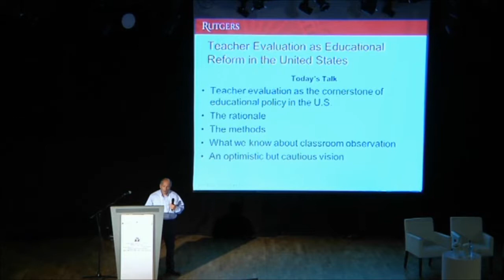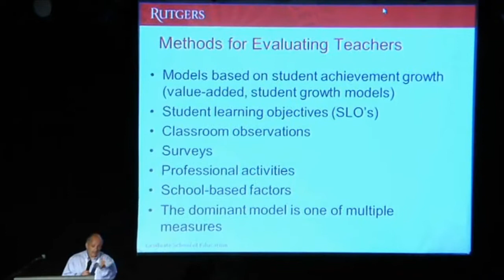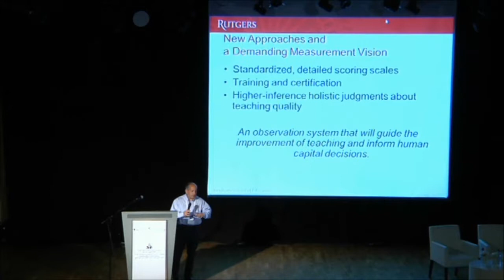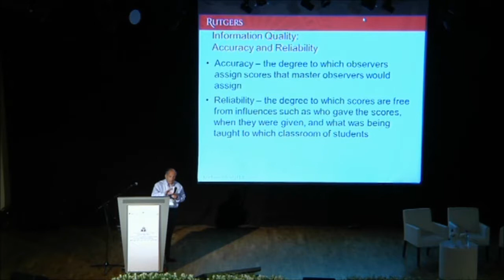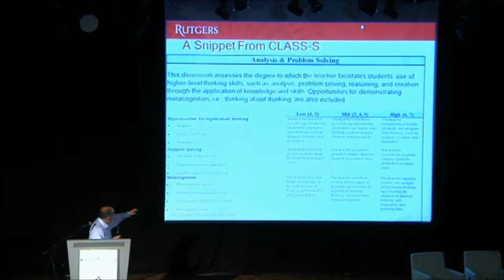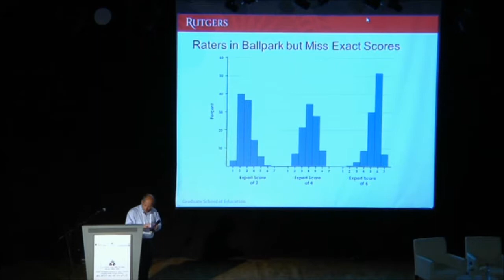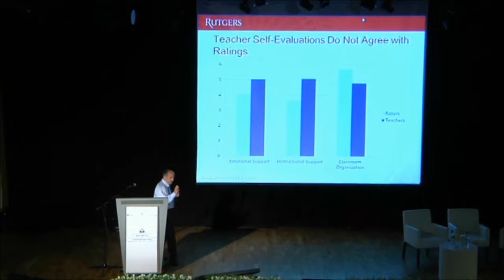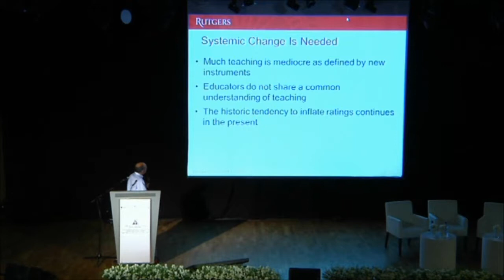הרצאתו של Prof. Drew Gitomer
כנס בין-לאומי בהכשרת מורים